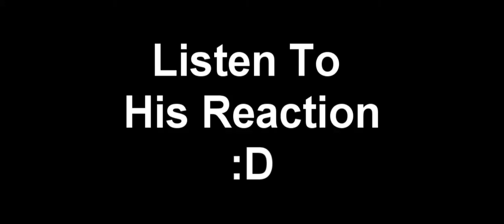a day with mountain drue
modded lobby, like 1 mm away on tht first shot